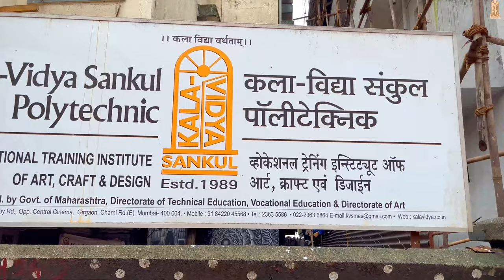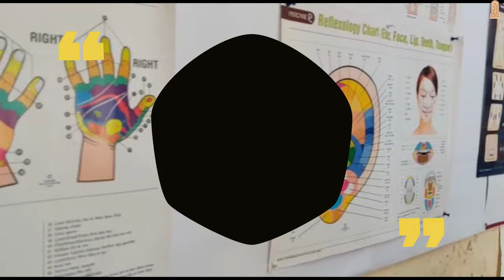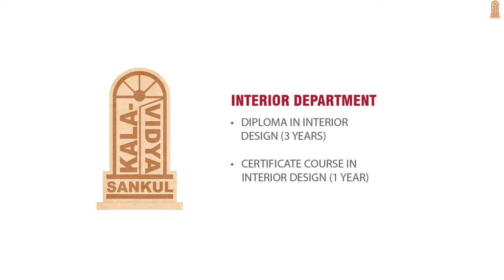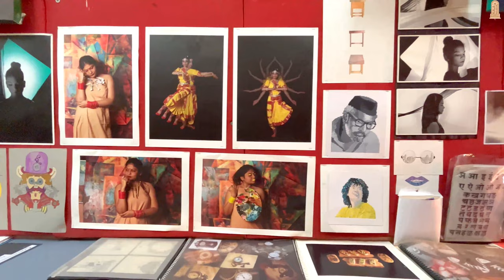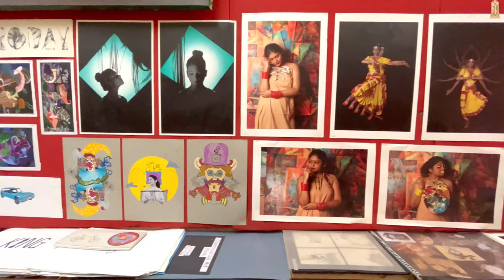Kala Vidya Sankul , Mumbai